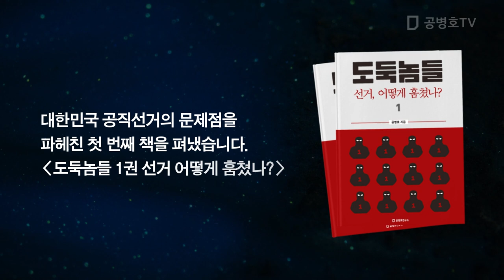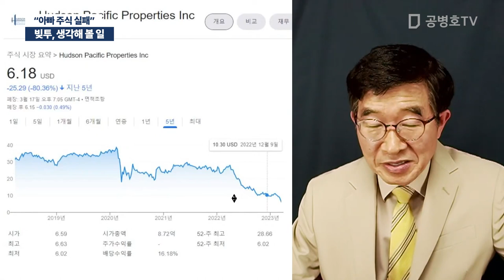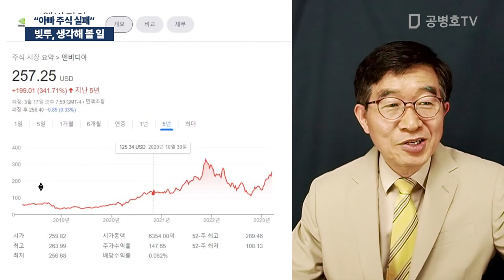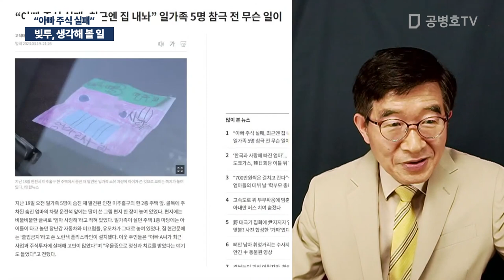빚투, 생각해 볼 일 / "아빠 주식 실패" [공병호TV]